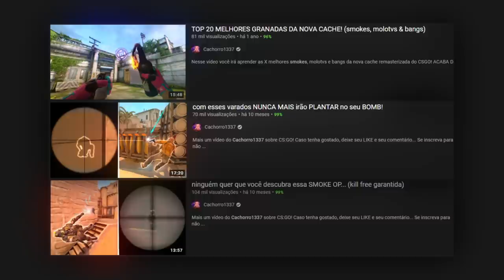Vão te denunciar por fazer isso, mas F%D4-SE... É permitido e os PRO Players fazem!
Nesse vídeo vídeo, ensino  pixels